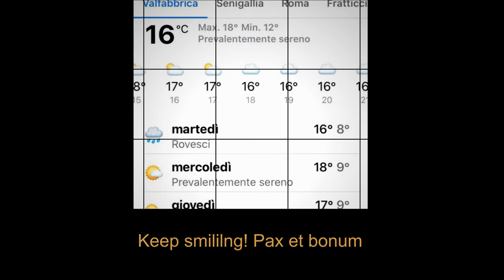The Grand Panda Tours in collaboration with La Vallata, Umbria